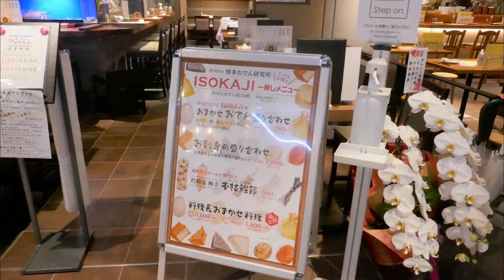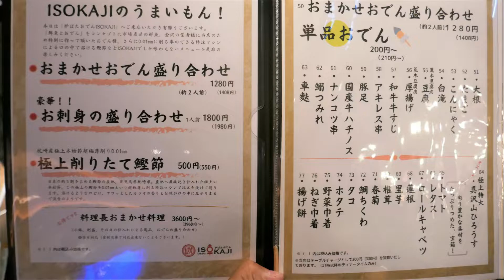【天神ビジネスセンター】イナチカでサク飲み～【福岡グルメ】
4月29日に開業した天神ビジネスセンター地下2階にの飲食ゾーン「天神イナチカ」へ（遅ればせながら）行ってきました。とりあえずサク飲みしましたが、ここ職場から近いのでちょいちょいお世話になりそうな予感～イナチカ